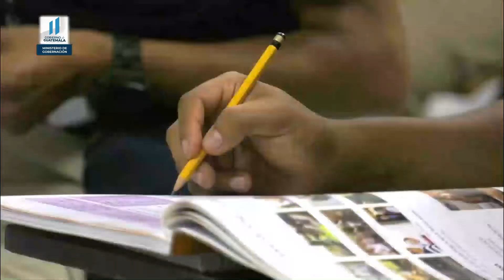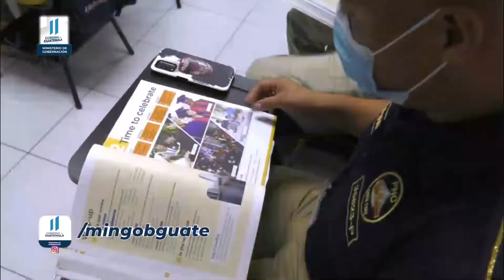Personal policial concluye primera fase de formación bilingüe